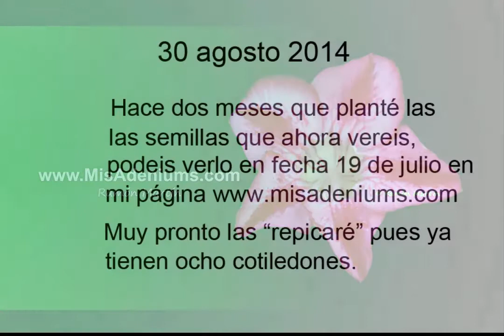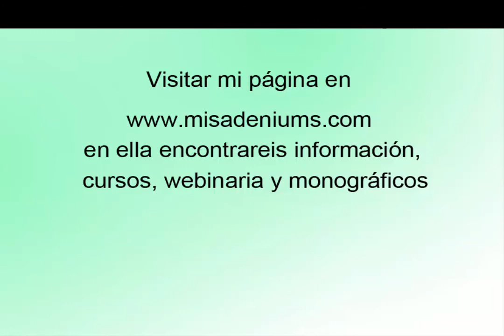30 agosto Seguimiento 2ª siembra